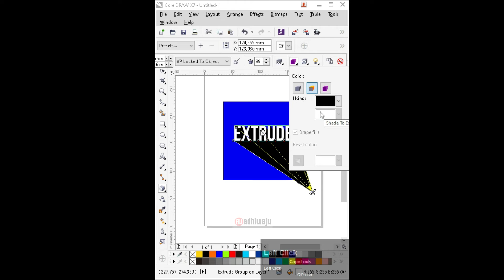Tutorial Corel Draw for Beginners series 33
NYALAKAN LONCENGNYA  agar tidak ketinggalan video apa pun dari Channel ini!